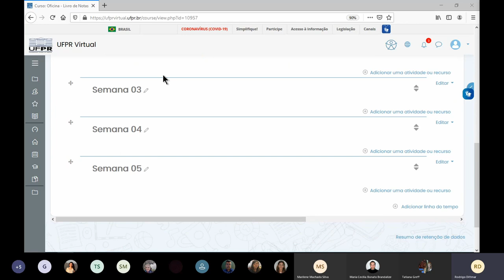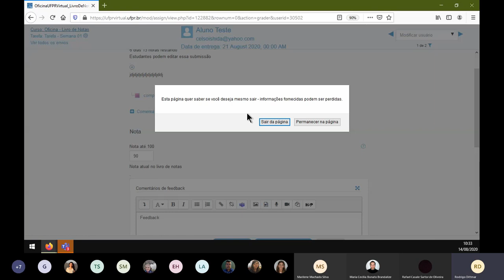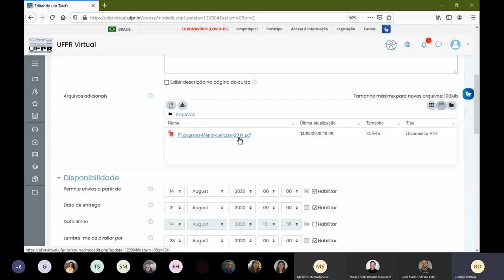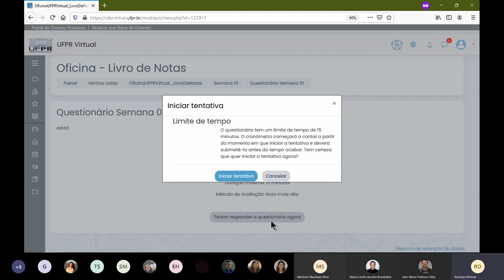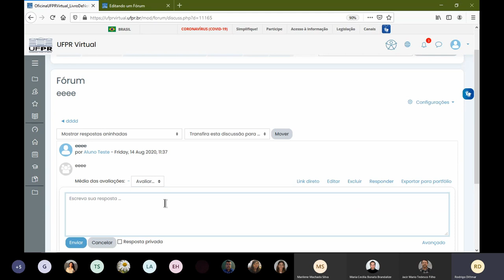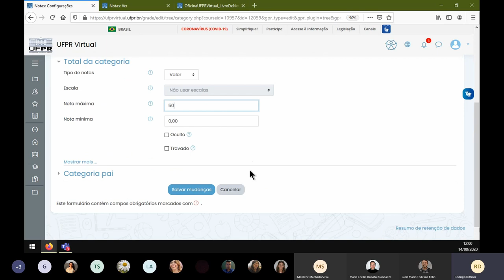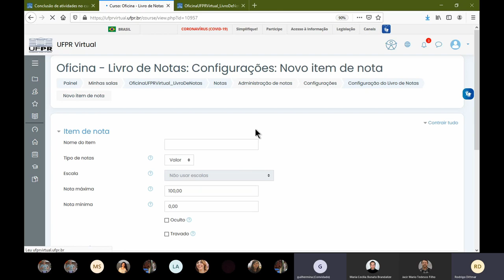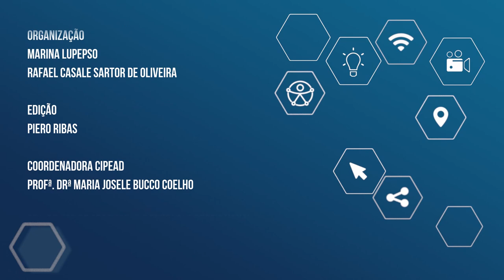Oficina UFPR Virtual: Intermediário C (avaliações) - 14/08/2020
Ementa - legenda:
Montando a estrutura da disciplina – criando tarefas 02:40
Avaliação por TAREFAS (prazos, tipos de envio, tipos de feedback, configurações, MÉTODO DE AVALIAÇÃO SIMPLES) 05:14
Sumário de avaliação (informações) 22:05
Restringir acesso/excluir restrição 23:50
Visualização dos envios 24:12
Utilização de filtros 25:40
Método de avaliação por RUBRICAS 27:20
Correção da tarefa através das RUBRICAS 35:50
PERGUNTA Enviando vários arquivos em única tentativa 38:57
PERGUNTA É possível importar a rubrica de outra atividade (duplicando tarefa) 43:08
PERGUNTA Duplicando a rubrica em outro tipo de atividade 48:55
Avaliação por QUESTIONÁRIO (configurações) 50:53
Questionário (Opção de revisão) 55:50
Questionário (configurações - continuação) 56:43
Criar o questionário (Botão: “Editar o questionário”) 58:19
Visualização e resposta do questionário pelo aluno 01:07:01
Correção do questionário 01:10:44
Configuração da ferramenta REVISÃO 01:13:00
Criando e configurando um novo questionário 01:16:56
Primeira revisão do que foi tratado até o momento 01:19:38
Avaliação por FÓRUM (Configurações) 01:20:27
FÓRUM (Assinatura e monitoramento) 01:24:13
Avaliação por FÓRUM (Configurações - continuação) 01:25:33
Visualização e resposta do FÓRUM pelo aluno 01:25:50
Correção/avaliação do fórum (visualização da participação pelo professor) 01:26:30
Avaliação GLOBAL do fórum 01:27:18
PERGUNTA Possibilidade de um questionário não valer nota 01:30:16
LIVRO DE NOTAS (configurações iniciais) 01:1:53
CATEGORIAS (criando/adicionando categorias) e configuração do Livro de notas 01:34:44
Movendo itens dentro das categorias 01:48:09
Recapitulando Livro de notas 01:50:24
Criando uma tarefa substitutiva e configurando o livro de notas (após a criação da tarefa substitutiva) 01:51:33
Barra de Progresso/Conclusão das atividades/curso (controle) 01:55:50
Relatório Conclusão das atividades (andamento das atividades) 01:57:33
Andamento das atividades através do Livro de notas (Exportar Relatório de notas) 01:58:38
Recapitulando temas abordados 02:01:02
Encerramento oficial da oficina 02:02:57
PERGUNTA: É obrigatória a utilização do livro de notas 02:07:30
PERGUNTA “Marcação” no campo “Nota de aprovação” 02:09:58
PERGUNTA Restrição de acesso/Grupos 02:11:23
PERGUNTA Tentativas na realização do questionário (Resposta final será enviada para a Professora) 02:13:00
PERGUNTA Mover itens na CATEGORIA 02:21:05
Encerramento 02:30:54